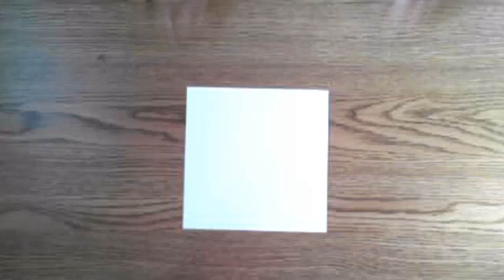Magical Missile Moth Misery | 17 | Dark Souls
Dark Souls boss numero two its time to finish this and show you the sword beats the staff!